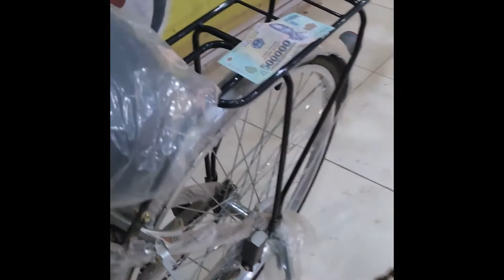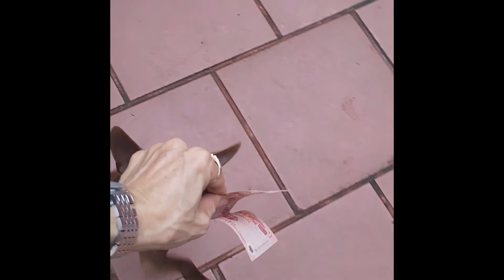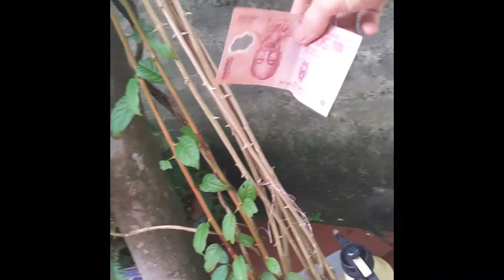guide to getting up smart dog -huyến luyện chó cảnh thông minh,làm việc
azaitv training lessons to develop intelligence and play dogs for dogs chó thông minh nhất mà mình biết nó hiểu rất nhiều việc clip đầu mình cho bạn mấy trò !